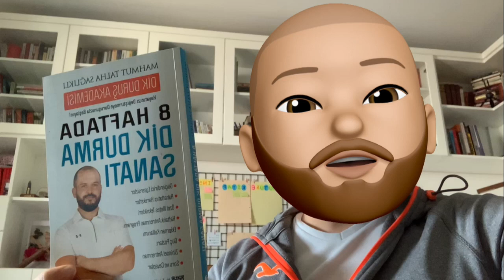Kitap Çekilişi | 5 Talihliye 5 Kitap | Mart 2021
KAZANANLAR
1️⃣ Senturk
2️⃣ İsra Atay
3️⃣ Gülnisa Aras
4️⃣ Ebu's Sena
5️⃣ Muhammed Edip Karabacak

Bu işlem sonrasında kitaplar ilgili adreslere sevk edilecektir. Bildirimde bulunmayan kişilerin yerine yedek listeden alım yapılacaktır.

YEDEK TALİHLİLER
1️⃣ Eylem Duygu
2️⃣ İlknur
3️⃣ Sevil Kuşoğlu
4️⃣ By A_tolyem
5️⃣ Yağmur Koçeroğlu

Hayatınıza spor, sağlık ve hareket katmak ister misiniz? O halde doğru yerdesiniz.

Kitap Çekilişi | 5 Talihliye 5 Kitap | Mart 2021 Çekiliş videomu beğendiyseniz Sağlıklı Hoca kanalının diğer videolara göz atmayı unutmayın;

Spor Eğitmeni Mahmut Talha Sağlıklı bilgi, birikim ve tecrübelerini sizlerle paylaşıyor. Fitness, pilates, egzersiz metotları, sağlıklı yaşam tüyoları ve beslenme programları ile daha formda ve sağlıklı olmak sizin için de mümkün.